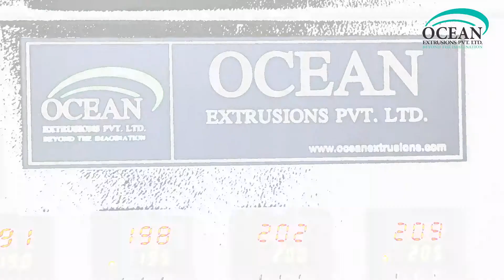plastic recycling machine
plastic recycling machine video on google
plastic recycling machine video on youtube